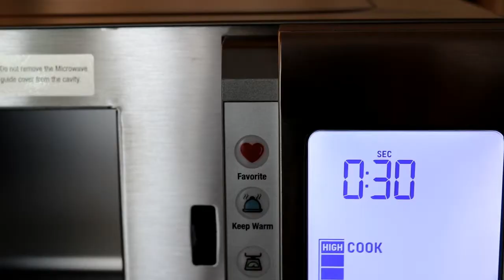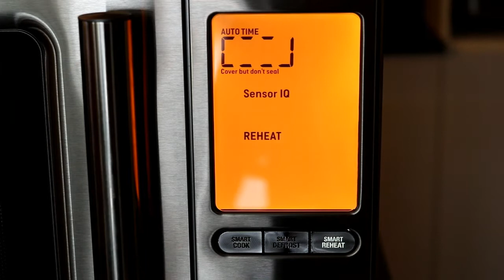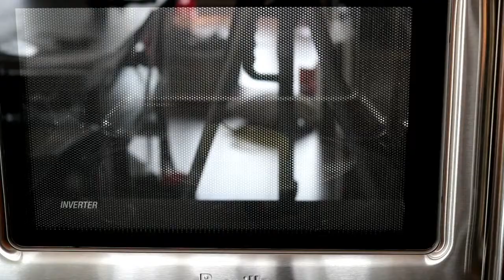Test blogueur: Micro-ondes Smooth Wave de Breville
Certains micro-ondes sont un peu plus efficaces que d’autres… Et c’est certainement le cas du micro-ondes de comptoir Smooth Wave de Breville, l’un des meilleurs appareils du genre que j’ai essayés dans les dernières années!